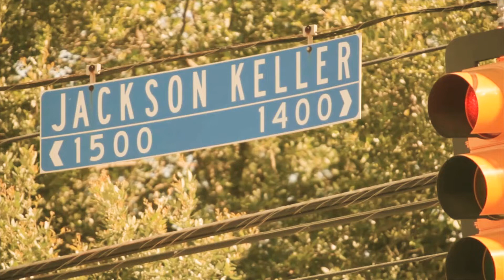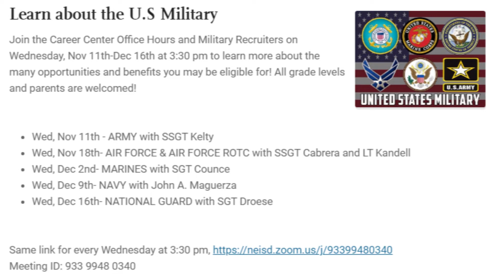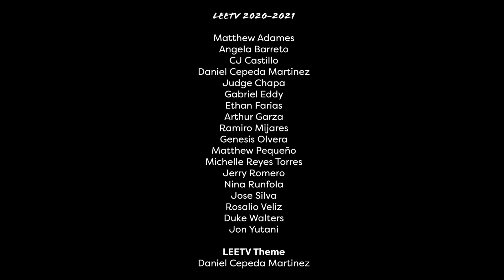LEETV December 11, 2020